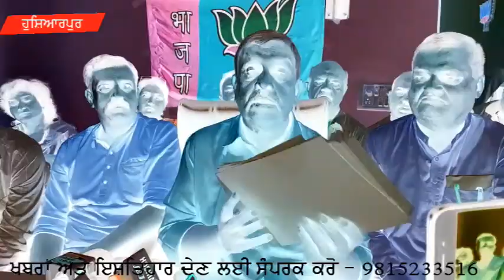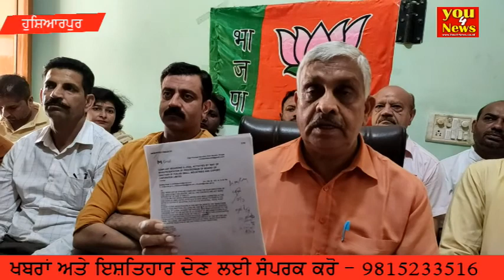ਘੋਟਾਲਿਆਂ ਦੇ ਚੱਕਰਵਿਊ ਵਿਚ ਬੂਰੀ ਤਰਾਂ ਘੇਰਿਆ ਮੰਤਰੀ ਸੁੰਦਰ ਸ਼ਾਮ ਅਰੋੜਾ ਨੂੰ ਸਾਬਕਾ ਕੈਬਨਿਟ ਮੰਤਰੀ ਨੇ ?